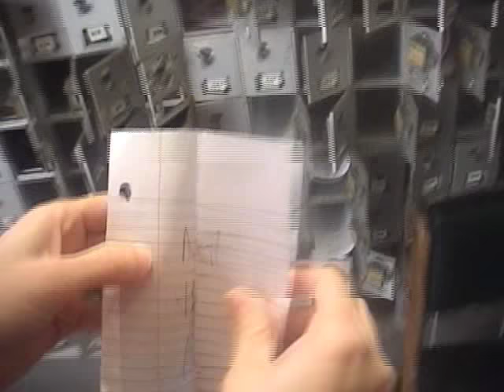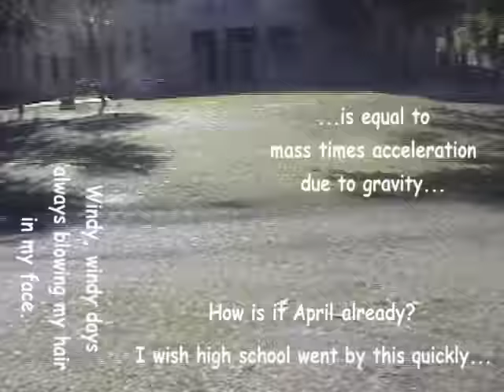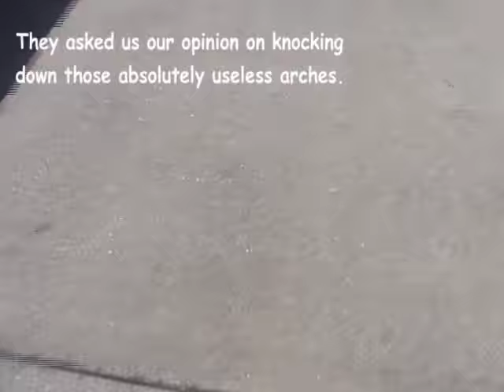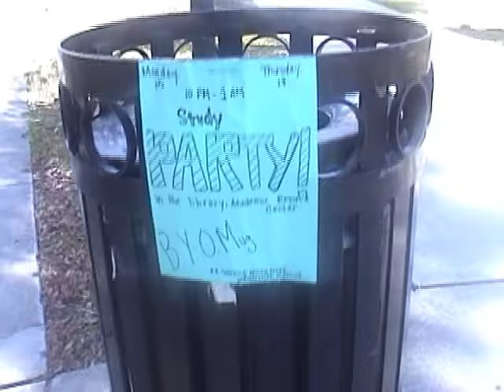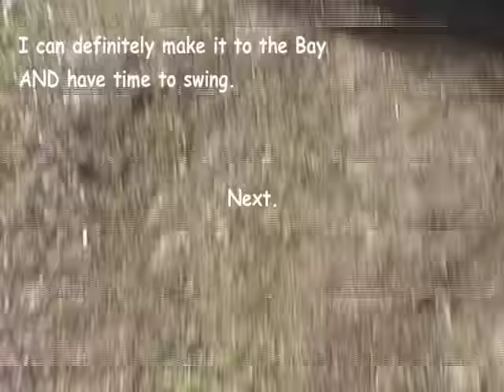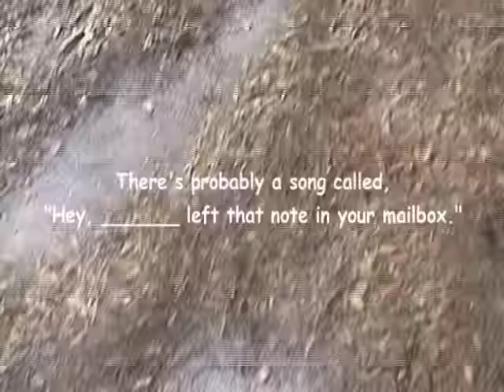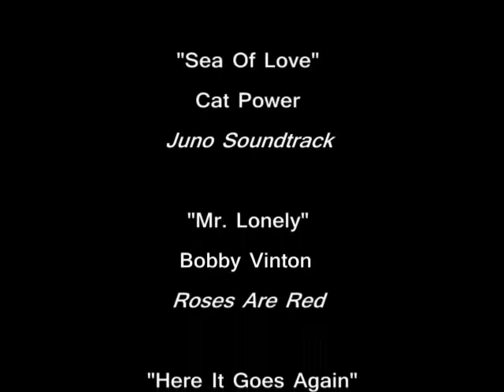Meet Me at the Bay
A film by Chelena Corkor and winner of the 2010 Four Winds Film Festival.